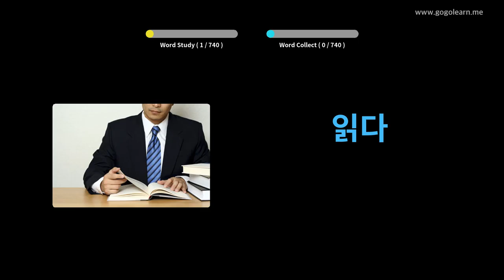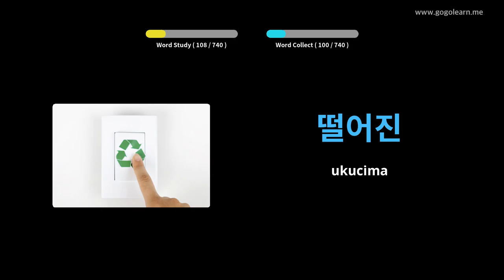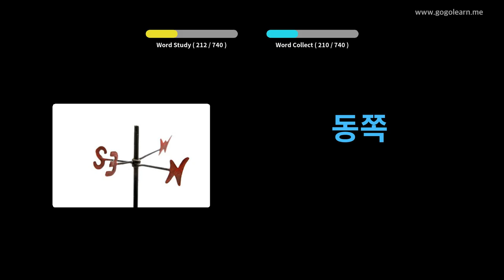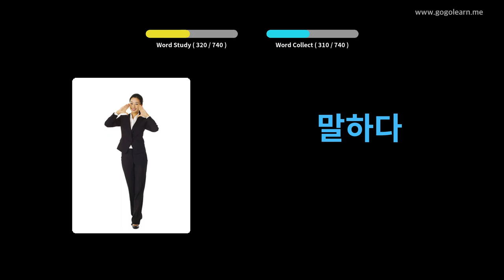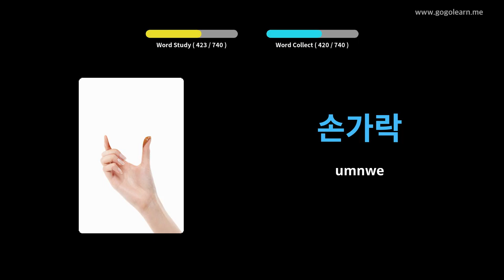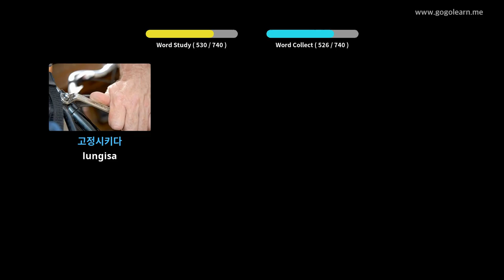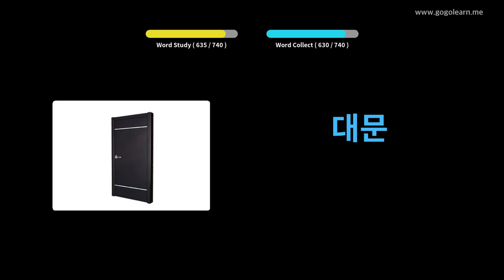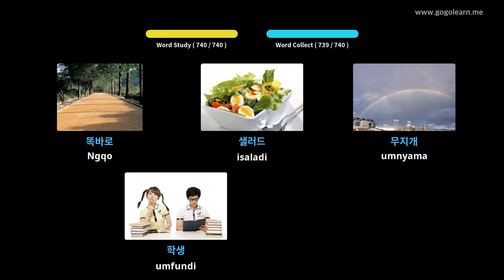Isigama saseKorea abantwana | Golearn